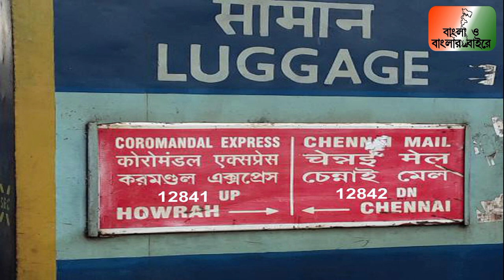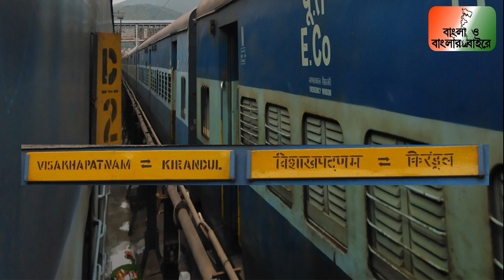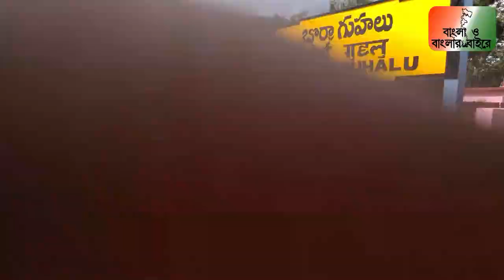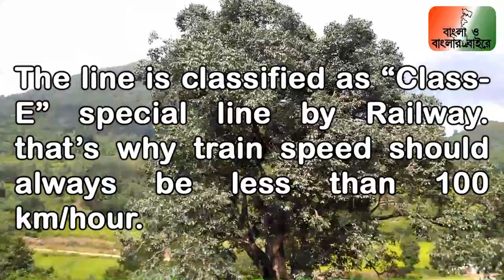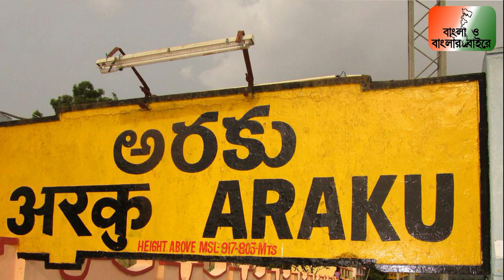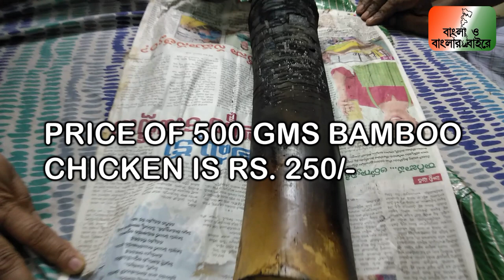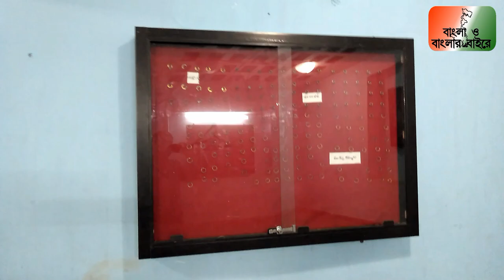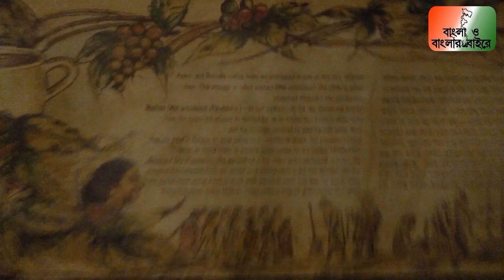kolkata to vizag by train | coromandel express | vizag to araku train journey | araku valley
Hi,
I am Sayan Mondal. Here you will find all information about tours where we go. I am starting my channel with a Bengali video, but we will make videos in Hindi and English also.

About video

In this video we are covering a journey from Kolkata to Vizag by train. We choose coromandel express as a good and budget train.  We are giving all the information about coromandel express on board. Then you will find an enchanting vizag to araku train journey. All information about araku valley hotels, araku valley tourist places, araku bamboo chicken or araku bongulo chicken. Keep watching the video.